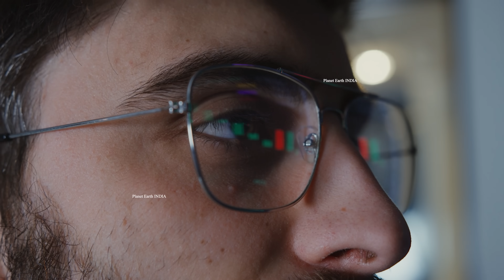ये क्या चीज है क्या कोई बता सकता है...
They also give birth to children, but how do these creatures give birth to children or how do they lay eggs? Seeing this, today you will also start chewing your fingers under your teeth.